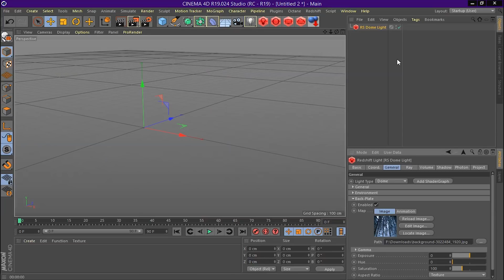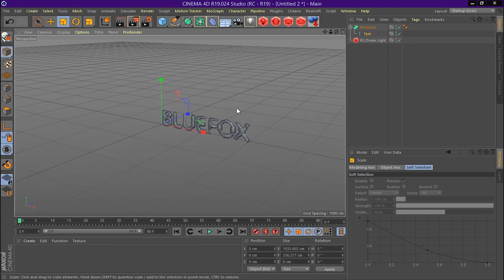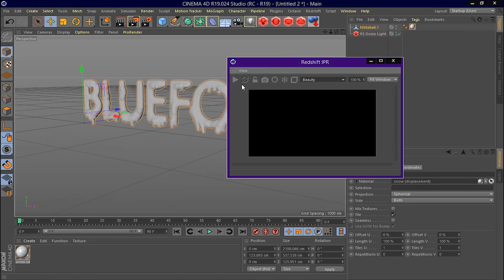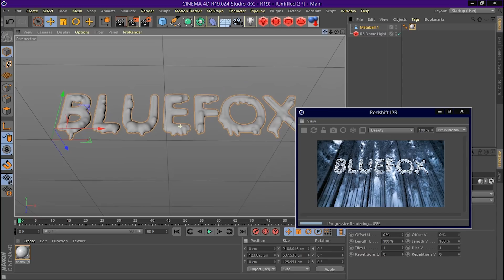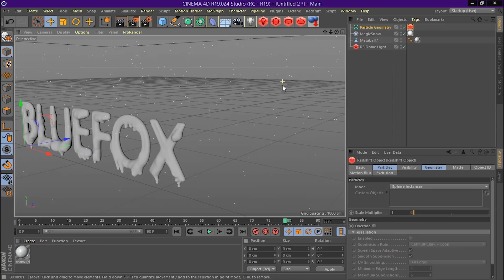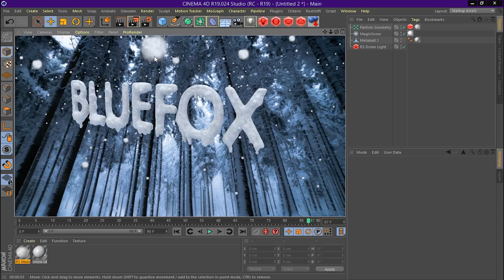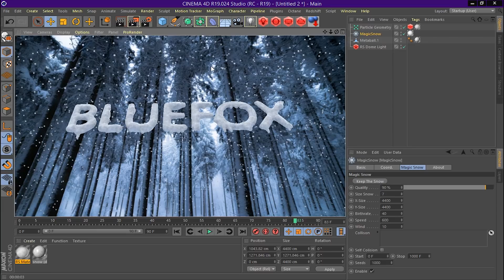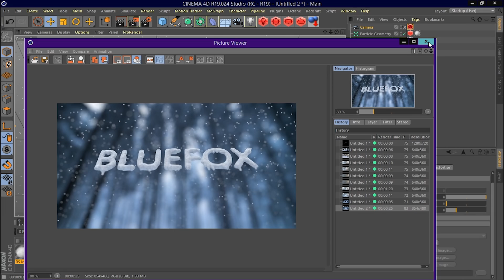Redshift snowy Text and magic snow [CINEMA 4D TUTORIAL]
In this video you will learn how to create snow type texture and how to use magic snow plugin with redshift .